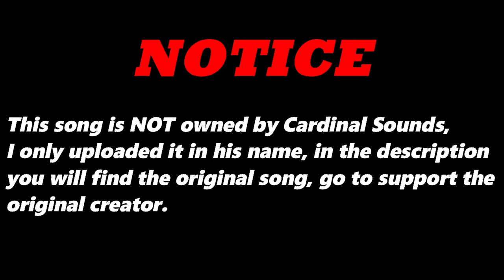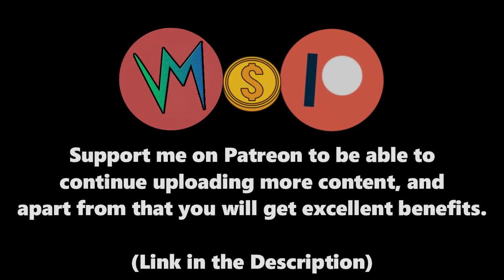Soothe (Original Version) By Positive Neutrons | Re-Uploaded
⬛ | Information about Cardinal Sounds:
👤 | Find the Original Song Here: ⬎
🎵 Name: Yes You Can
✔️ Creator: Silent Partner
💽 Album: Yes You Can
Soothe (Original Version) - Positive Neutrons